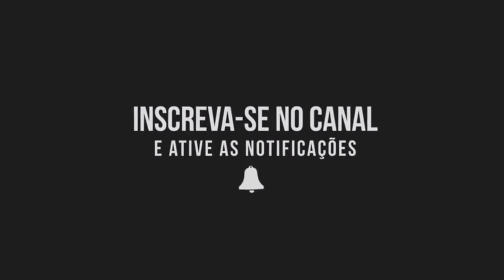FOMOS NA LENDA DO MENINO DE BRANCO DURANTE O DIA PRA VCS CONHECEREM O LOCAL PARA RETORNO A NOITE 🌙